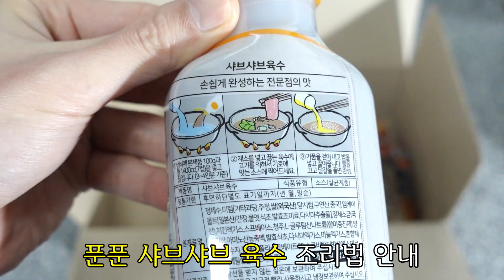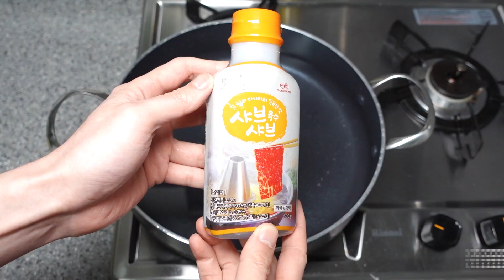ASMR 푼푼 샤브샤브 어묵탕 먹방 집밥 Shabu Shabu しゃぶしゃぶ 모란봉코리아 Korea Mukbang Eating Show 김톰슨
안녕하세요 오늘의 ASMR 먹방은 모란봉코리아 푼푼 샤브샤브 육수로 만든 소고기 샤브샤브와 어묵탕입니다. 폰즈소스와 참깨소스도 있어서 정말 전문점 맛 그대로 집에서 즐길 수 있어서 좋았습니다. 감사합니다.

- 후원 -
계좌 : 카카오뱅크 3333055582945 홍종오